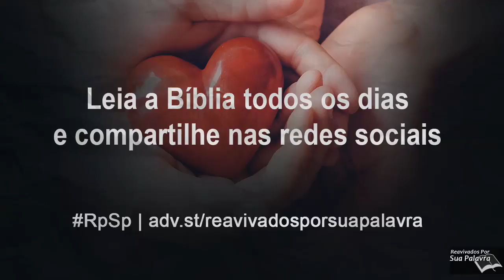3 João 1 - Reavivados por Sua Palavra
Lembre que a segunda carta de João foi escrita para alertar contra os falsos mestres itinerantes. Esta terceira carta foi enviada para se opor às tendências cismáticas das ações de Diótrefes. É provável que Diótrefes fosse o ancião da igreja e que tivesse aceitado algumas das falsas doutrinas dos gnósticos.